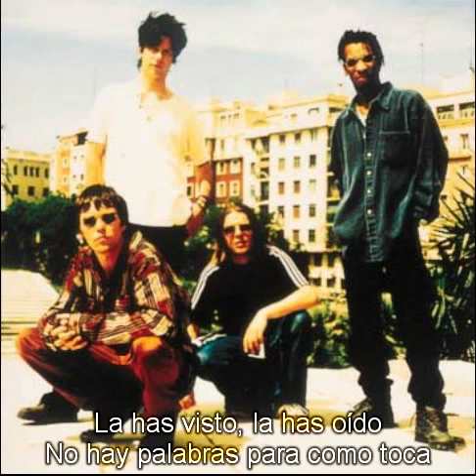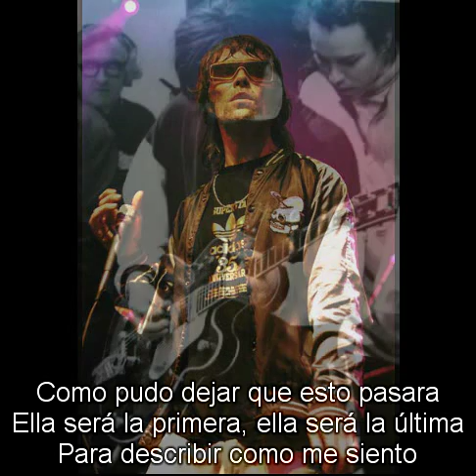stone roses she bangs the drums subtitulada